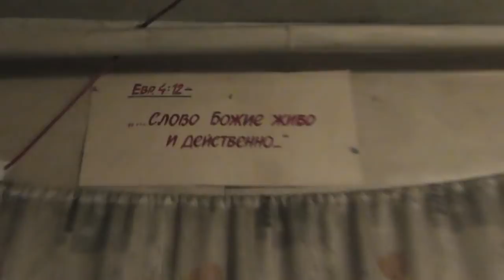Утро раннее. Кто свободен? Возраст определяется востребованностью в тебе.08. 02. 2018